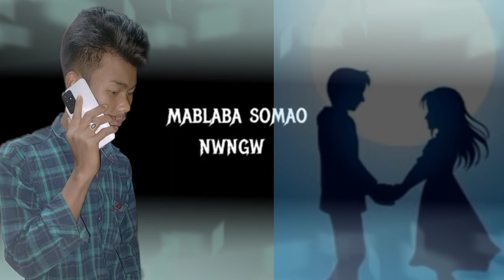bodo whastapp situ Video